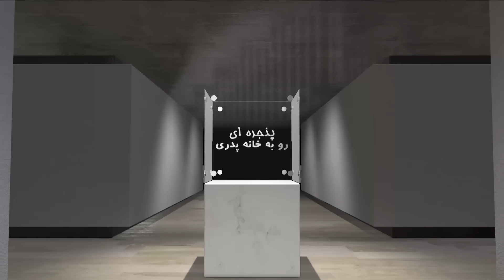پنجره ای رو به خانه پدری پنجشنبه 11 آبان 1402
در برنامه امروز پنجره ای رو به خانه پدری به میزبانی دکتر علیرضا نوری زاده به گفتگو با دکتر محسن سازگارا عضو شورای مدیریت گذار خواهیم نشست، و به رویدادهای روز در ایران و منطقه می پردازیم. همچنین نگاهی خواهیم داشت به برافروختن آتش جنگ خامنه ای میان اسراییل و فلسطین، در اولویت نبودن مساله فلسطین برای مردم ایران و گزارش اطلاعات سپاه از رودررویی مردم با حکومت، درگیری اسراییل با حزب الله لبنان، ماجرای کشته شدن آرمیتا گراوند و قتل داریوش مهرجویی و همسرش وحیده محمدی فر. با ما باشید و برنامه پنجره ای رو به خانه پدری را با دوستان و آشنایان خود به اشتراک بگذارید، منتظر شنیدن نظرات شما پیرامون این برنامه هستیم.